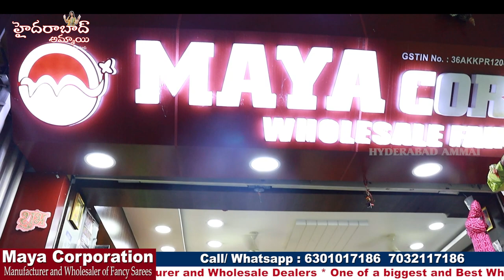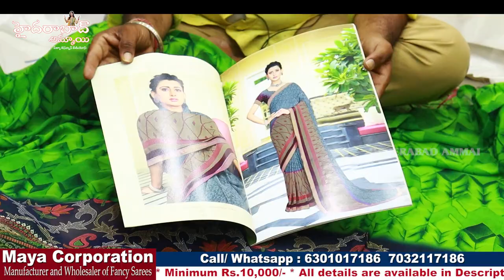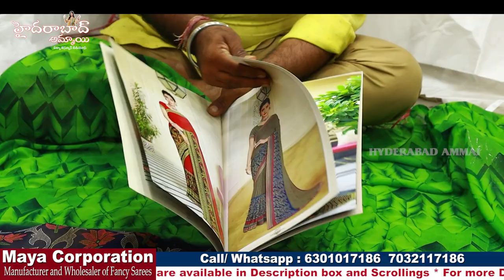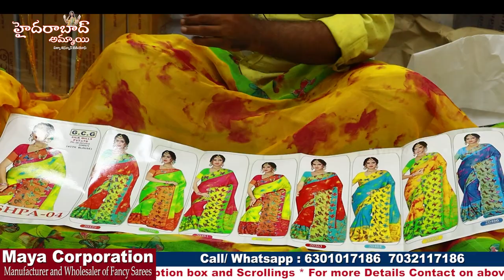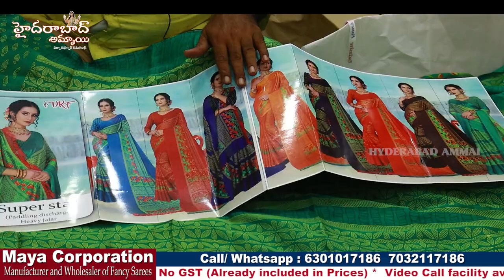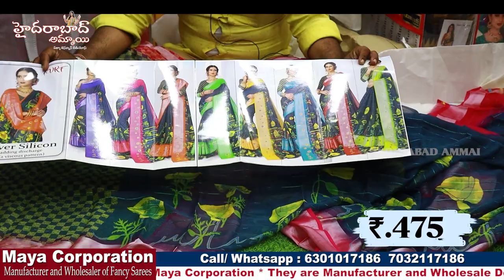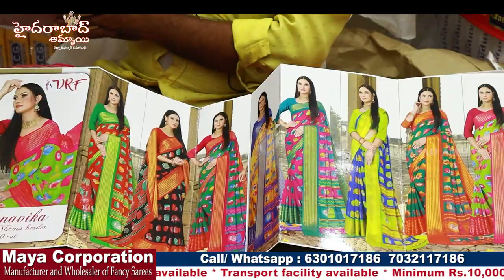Fancy Catalogue Sarees || Hyd Wholesale Market Saree Collections || Latest Varieties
Today I am going to share  MAYA CORPORATION Shop Catalogue Sarees Collections. They are One of the biggest wholesaler and they are Manufacturer.

Address:
MAYA CORPORATION

Location Link

 Your's
  Hyderabad Ammai😍
  Keep smiling🤔😃